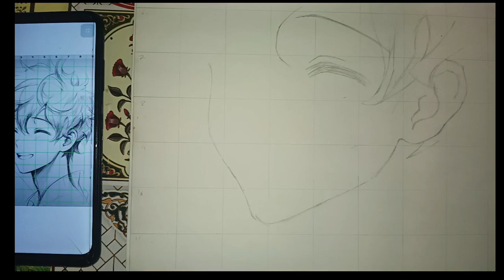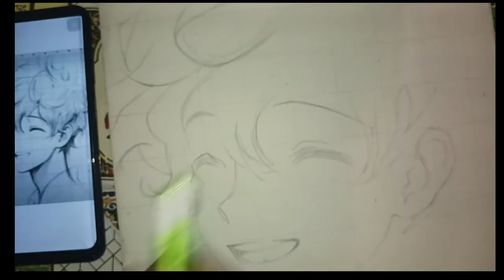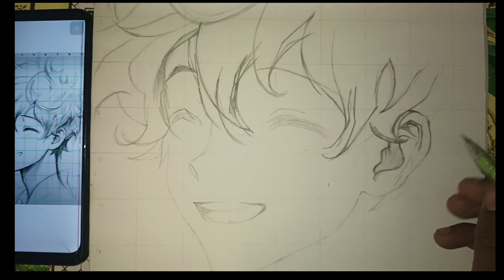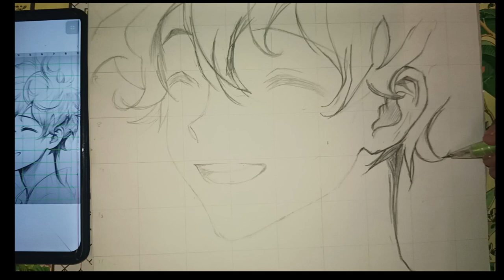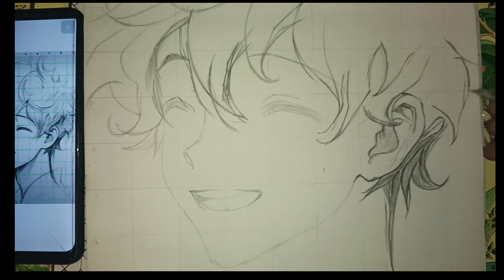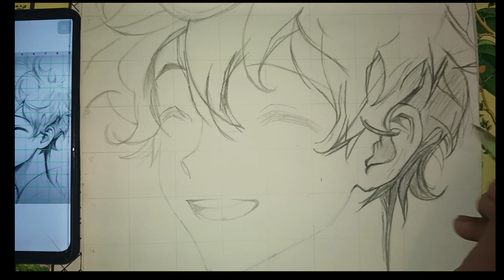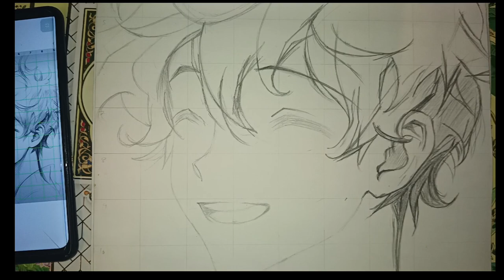Cute Anime Boy Drawing Tutorial | Sketching Adorable Characters! | Part 1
Cute Anime Boy Drawing Tutorial | Sketching Adorable Characters!

🌟 Dive into the world of cuteness with this step-by-step tutorial on drawing an adorable anime boy! 🎨✨ Learn the art of sketching charming characters and bring your creative visions to life. Perfect for beginners and anime enthusiasts alike, this tutorial will guide you through the process of creating your own lovable anime character. 🚀🖌️